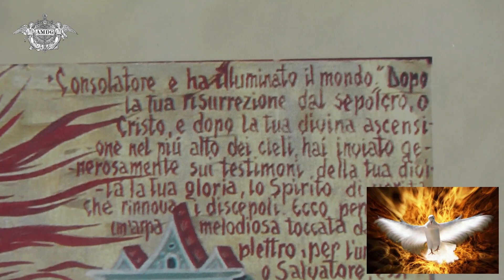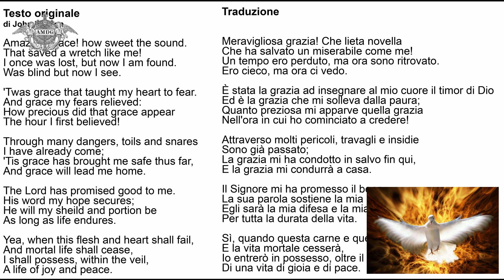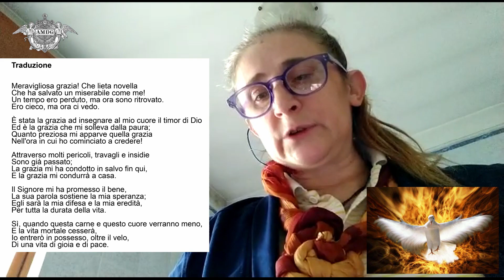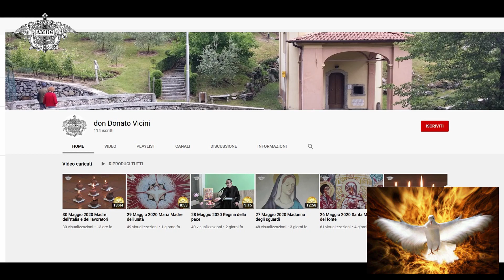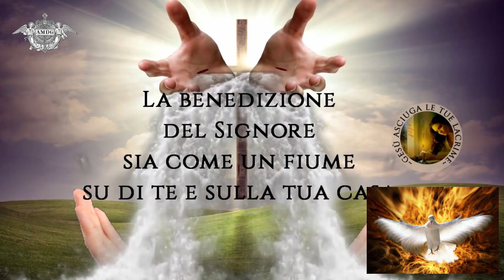31 Maggio 2020 Maria Donna del piano superiore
Nel giorno solennissimo di Pentecoste preghiamo con Maria lo Spirito Santo